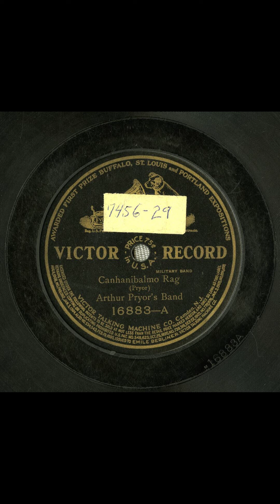Canhanibalmo rag #1911 vinyl shellac records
Title
Canhanibalmo rag
Summary
Band
Names
Pryor, Arthur -- Composer
Arthur Pryor's Band -- Musical Group
Genre
Popular music
Media Size
10-inch
Recording Label
Victor
Recording Catalog Number
16883
3
Recording Date
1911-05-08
Recording Location
Camden, New Jersey
Recording Repository
Rights Advisory
Online Format
audio
image